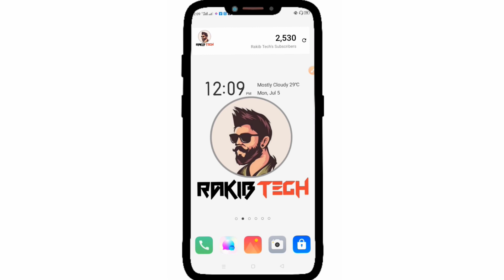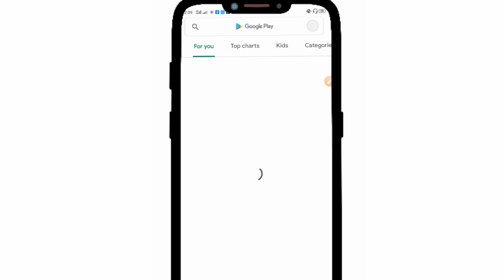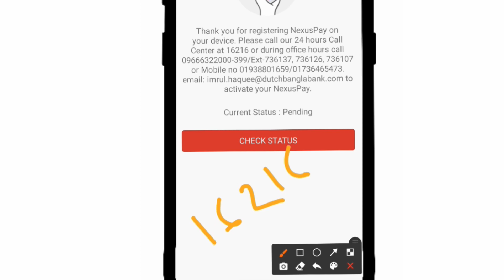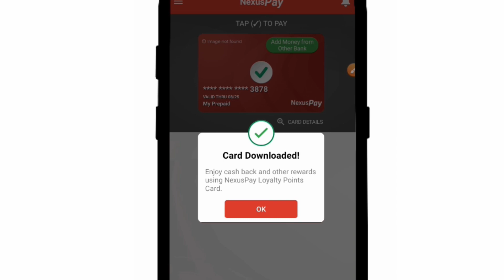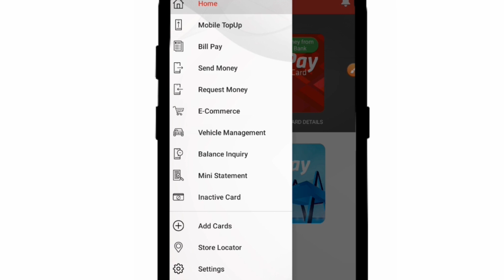How To Active Nexuspay App On Android. Nexuspay App Activation in DBBL Account 2021.